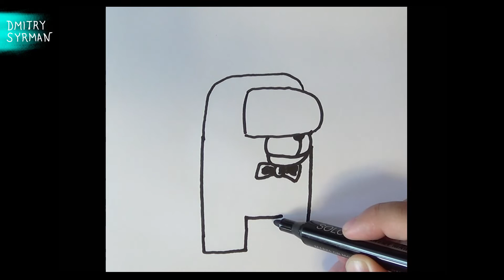Как нарисовать Амонг Ас Фантом Бонни ФнаФ, How to draw Among Us Phantom Bonnie FnaF